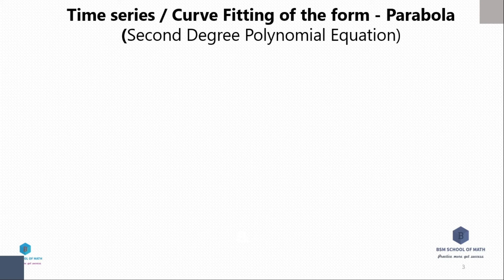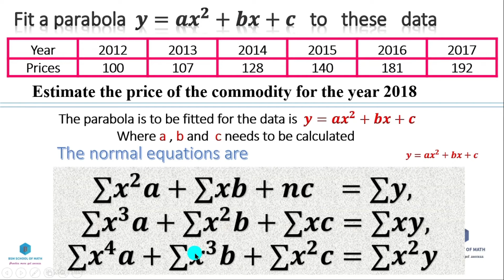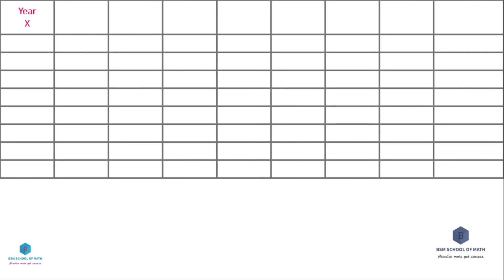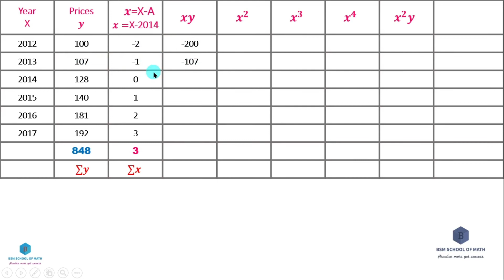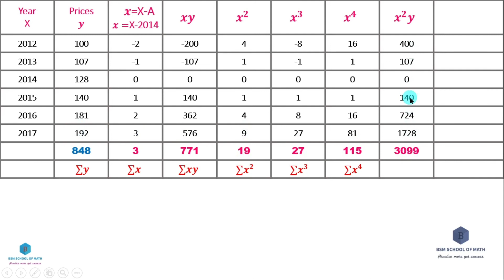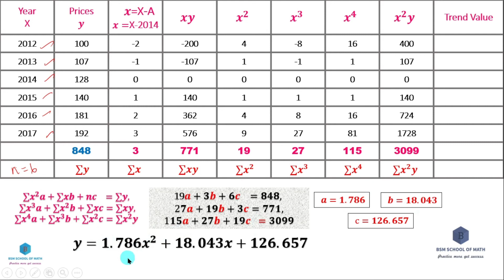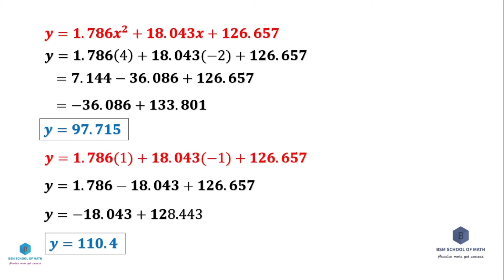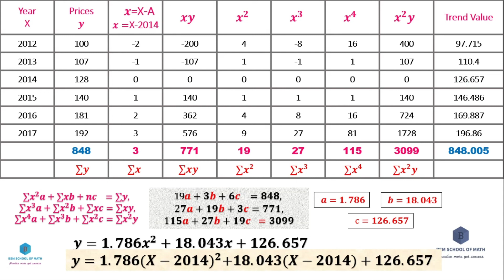Fit Second degree parabola Using Least square Method |Tamil ICurve fitting of the form y=ax^2+bx+c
In this video we discussed about Least square Method in time series

Fit Second degree parabola Tamil
Curve  fitting of the form y=ax^2+bx+c

Curve  fitting of the form y=a+bx+cx^2